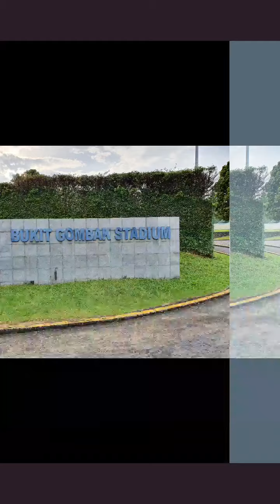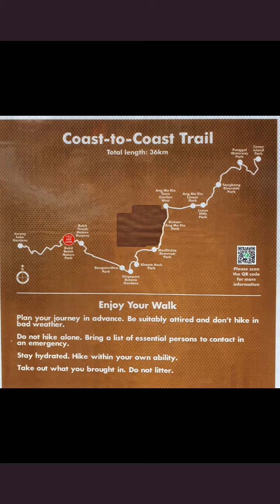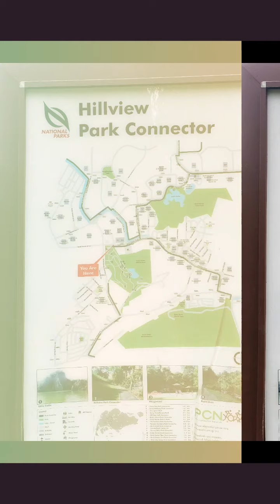Trekking To Bukit Batok Nature Park Wit Cousin 💘